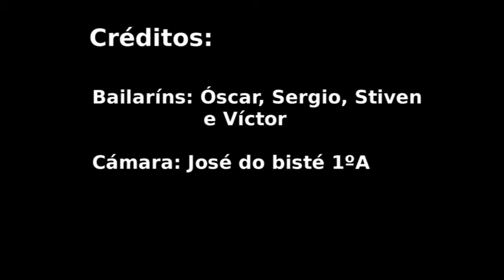Macarena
Editado e interpretado por Sergio Tarrela, Víctor Romaní, Stiven Haz e Óscar Vieites (alumnos do IES Ramón Caamaño de Muxía,no curso 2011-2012).